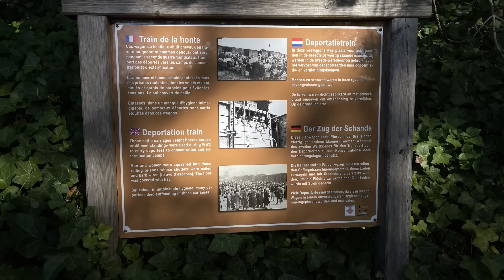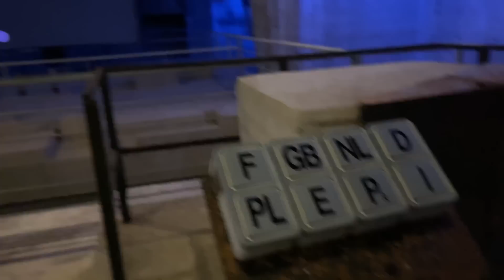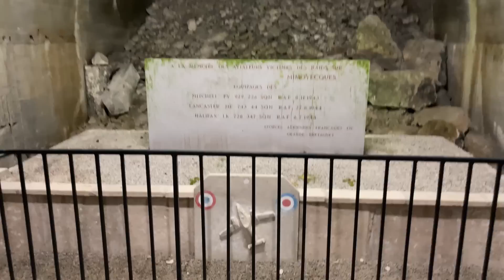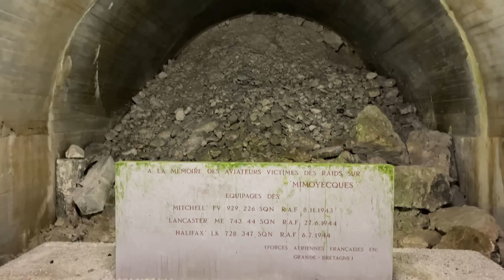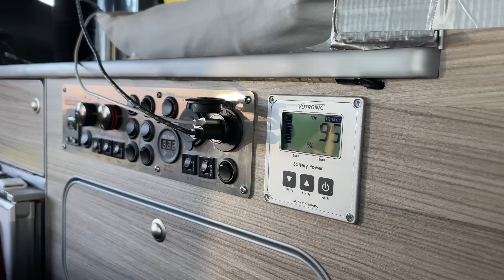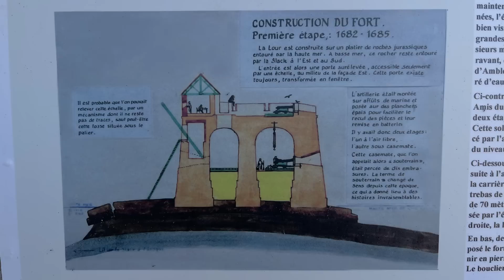Ready for home ? - VAN LIFE FRANCE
Join us, Carol & Ken, on our journey home from Norway through France in our little red Nissan NV200 campervan. In this video, we visit some very interesting secret weapon sites from WWII and as our trip comes to an end Ken gets to enjoy one of his favourite foods.
If you enjoyed this video and would like to support us to make more then the simplest way is to buy us a coffee.

This episode was filmed 8th-10th October 2022.

A Thousand Love by Lux Inspira